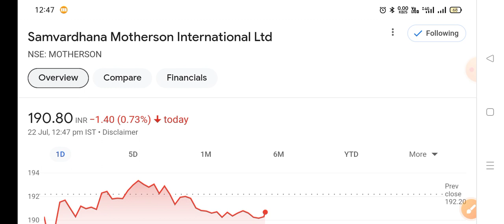🔴samvardhan Motherson share letest news | samvardhan Motherson stock analysis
topics covered
topics covered
Samvardhana motherson share letest news
Samvardhana motherson share letest news today
Samvardhana motherson share news
Samvardhana motherson share Target tomorrow
Samvardhana motherson share 23 July Target
Samvardhana motherson share price
motherson Sumi share Target
motherson Sumi share news cnbc awaaz
market news
cnbc awaaz
Samvardhana motherson stock
Samvardhana motherson share anelysis today
motherson Sumi share
Samvardhana motherson share next Target